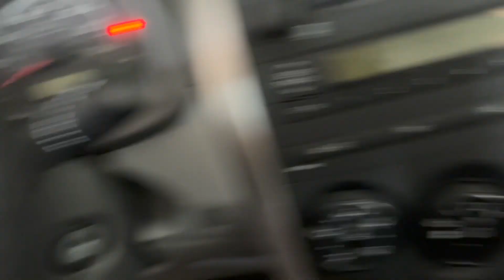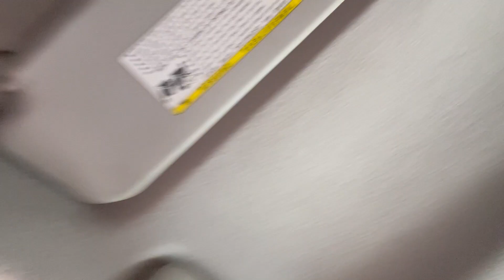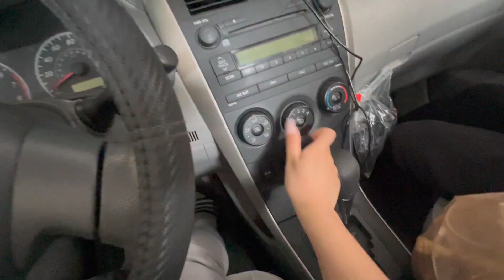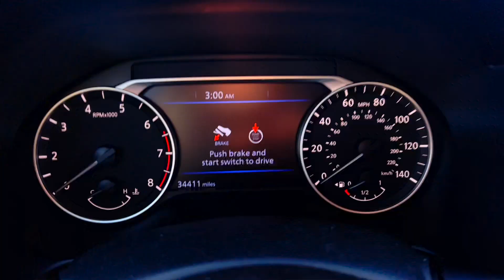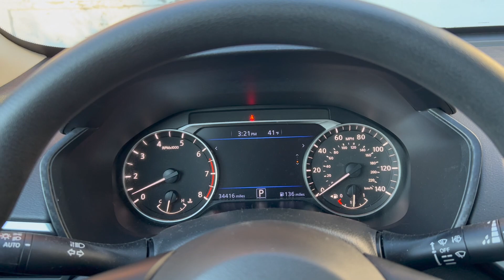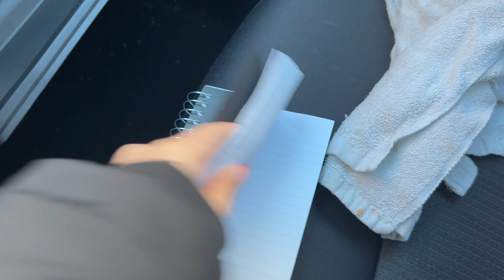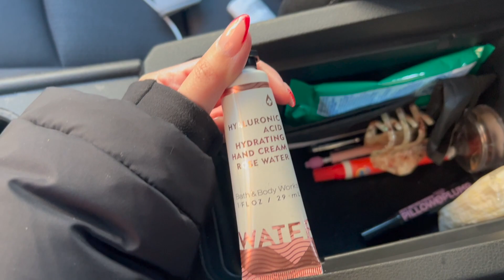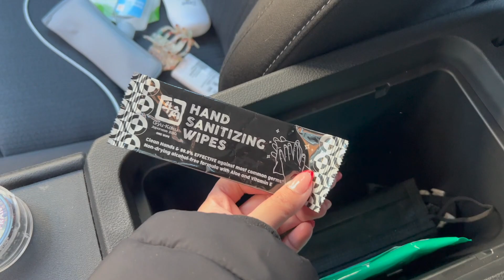I GOT A NEW CAR // cleaning out my old car & what's in my car vlog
Hi, I missed you all!! Thank you for watching my video and if you stayed the whole time, I love you❤️ This is another life changing event that happened right before my surgery so it was v exciting